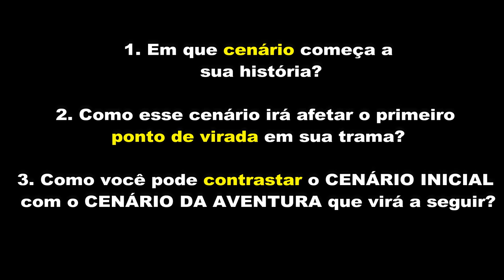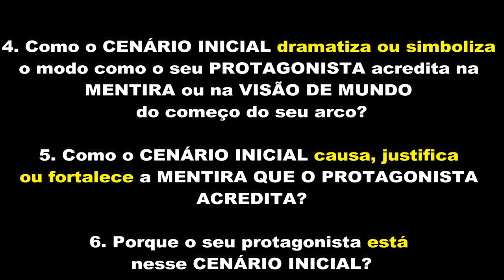O CENÁRIO INCIAL do PROTAGONISTA! | NITRODICAS 57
Tema desse NITRODICAS - Dicas para Escritores Iniciantes.

Conheça e se inscreva no meu canal no MELHORE SEU INGLÊS - ÉRIKA E NEWTON, nosso CANAL NO YOUTUBE de Dicas Diárias de Inglês, com mais de 500 vídeos com videoaulas ensinando a como aprender inglês sozinho, além de AULAS AO VIVO GRATUITAS! :)

Aulas TODOS OS DIAS, de 7 às 23 horas! PREÇOS ACESSÍVEIS!